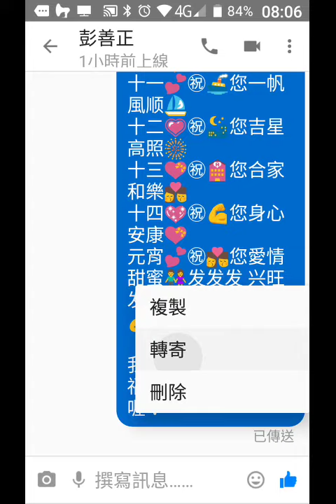record-春節吉祥祝福語大觀附加用手機的大聲朗讀程式的螢幕朗讀功能讀出複製的文字的功能所得 聲音要在做下一個操作時才會出來 20191223-080454.mp4